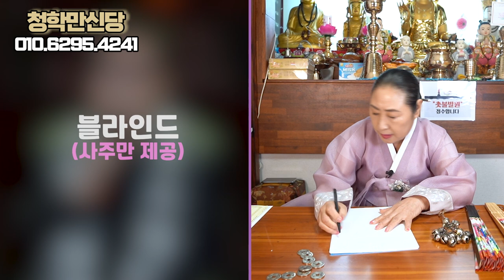'가수 조영남' 신점 ··· 무당이 느끼는 미래의 기운은? [용한점집]